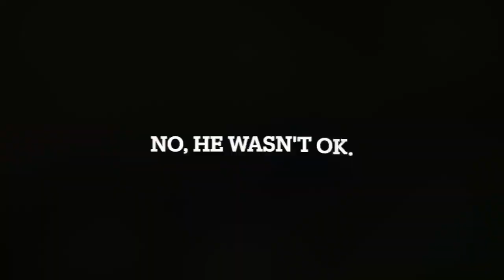he might be okay....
No, he wasn’t okay